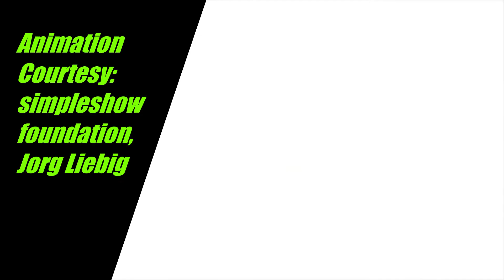Who Was Shakespeare ? शेक्सपियर कौन था ? Hindi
William Shakespeare is the most-written-about personality in the world. But not much is known about him as a person.

In a lifespan of 52 years (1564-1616) he wrote 37 plays in Blank Verse, two long poems and 154 sonnets.

His works have been translated almost into all modern languages with a script.

But was Shakespeare Shakespeare? Or was he someone else?

Some have said he was Christopher Marlowe, Some have said he was Francis Bacon and some have gone all the way to claim that it was none less than Queen Elizabeth I herself!

Although scholarship has rejected all these theories about Shakespeare identity, an acquaintance with them adds an additional aura of mystery around him. Not that he needs one, but these theories create more drama about his plays!